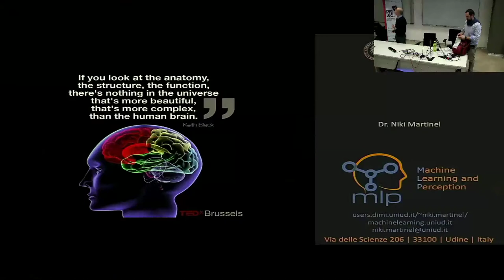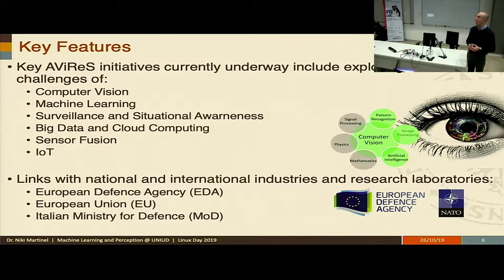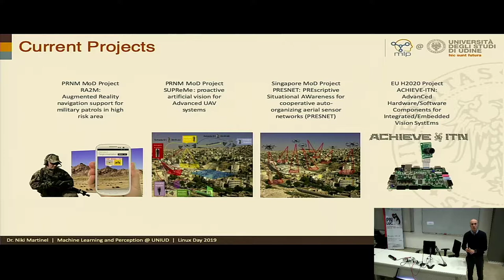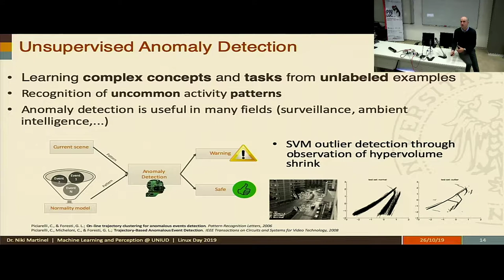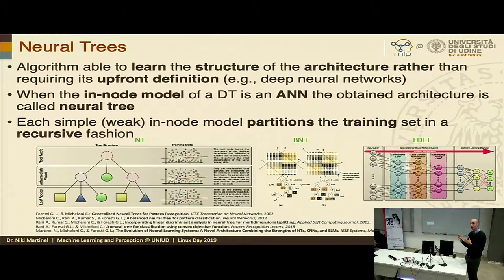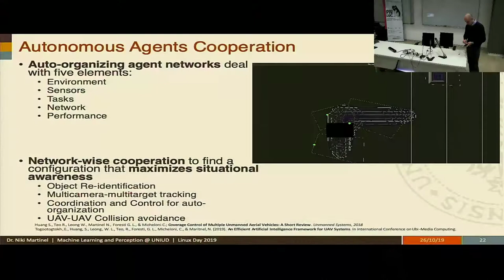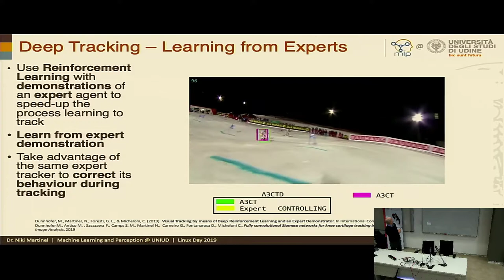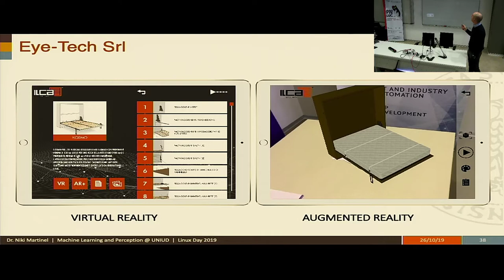04 - Machine Learning and Perception @ UNIUID - Niki Martinel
Machine Learning and Perception @ UNIUID